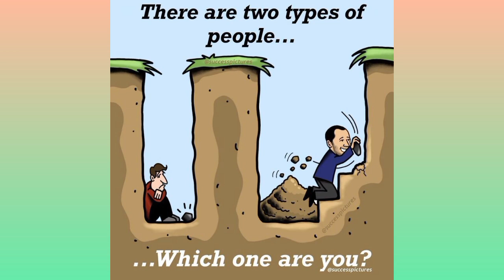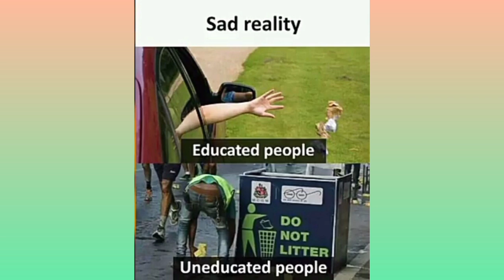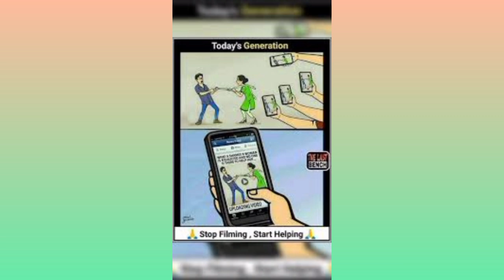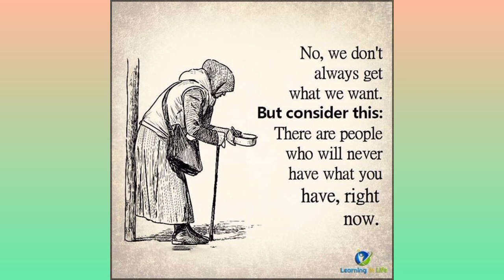Motivation pictures and inspiration images for success in life. encouraging pictures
this video is about motivational and inspiration pictures for life. encouraging pictures

motivational Pictures
success Pictures

encouraging pictures